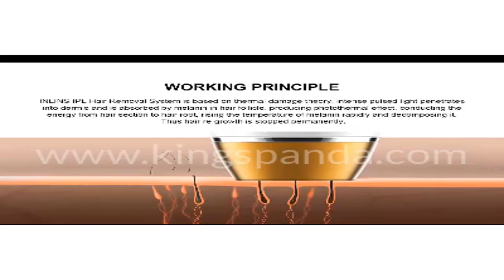Laser Hair Removal Machine.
Laser Hair Removal Machine removes unwanted hair of our different body parts by means of exposure to pulses of laser light that destroy the hair follicle.

Common treatment locations include legs, armpits, upper lip, chin, and the bikini line. However, it's possible to treat unwanted hair in nearly any area, except for the eyelid or surrounding area.

BENEFITS :
You can lighten age spots latte-colored textures and improving overall complexion of skin in case of this present turn gray or pale.
Alleviate the first signs of aging by stimulating the production of new collagen, which renews, firms and plumps the skin.

Remove unwanted hair in comparison with continual waxing, shaving or plucking
Be free from imperfections such as wrinkles, skin blemishes, and acne.

Kill the bacteria that causes acne (Propionibacterium acnes)
Destroy hair papilla and  achieves permanent hair removal
Feel safe, painless, permanent hair removal process
Accelerate the warmth of dry pulsed light healing
Get long last hair removal solution
Do it at your comfort zone
Carry where you want
Try easy use process
Get healthy ski

Features :
IPL technology
Permanent, painless, and effective hair removal
Replaceable lamps
Multi-functional :
            A. Permanent hair removal (HR)
            B. Skin rejuvenation  (SR)
            C. Anti-acne  (AC)
400,000 pulses high-quality quartz lamp, durable.
High-definition touch LCD status display
Dual reflective aluminum, concentrate light energy, effective hair removal
UV protection
Skin recognition System
Two modes: Flash mode/ Slide mode
Levels: 5 levels
Full body: face, underarms, legs, chest, back and bikini line

PACKAGE INCLUDES:
1 piece Laser Hair Removal Machine